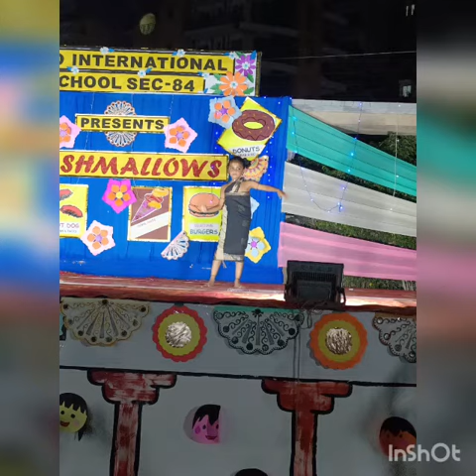MARSHMALLOWS ~ the Food Fiesta | Euro International School Sector 84 | 2023-2024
'Food brings family together.'
 Euro International School, Sector 84, Gurugram held MARSHMALLOWS, the Food Fiesta on 30 April, 2023. There were different categories for the competitions related to Platter, Dance, Imprint, Fireless Cooking, to name some of them. Enthralling Solo and Group Dance performances  made it a memorable evening. The Presentation made by the students on Food Culture of various states and countries was the star attraction. The School Principal, Dr.Nandita Kathuria appreciated the efforts of students, felicitators and the parent community for making the event a huge success.